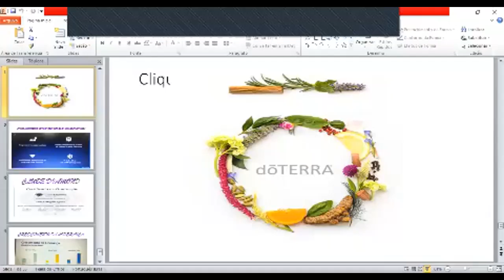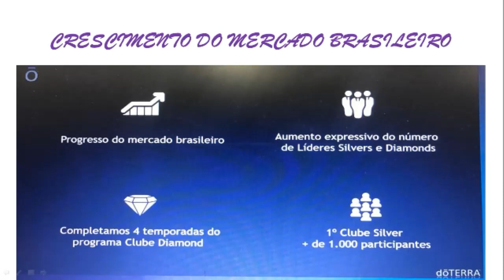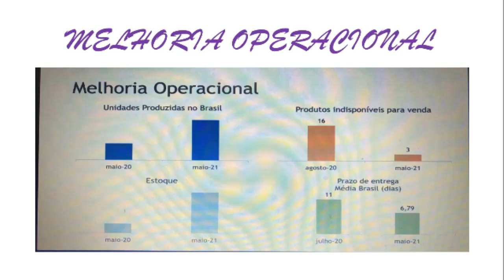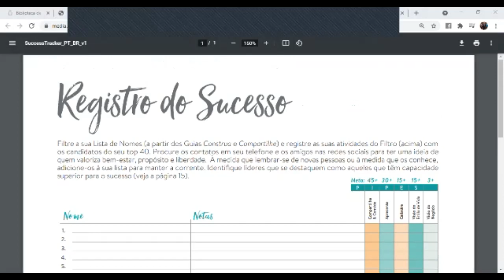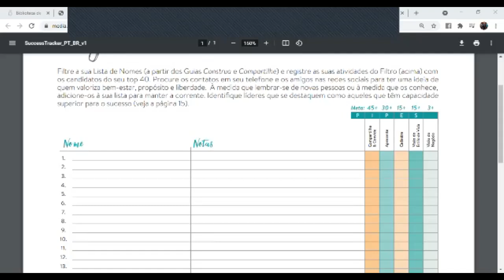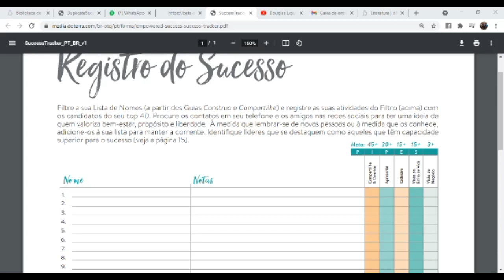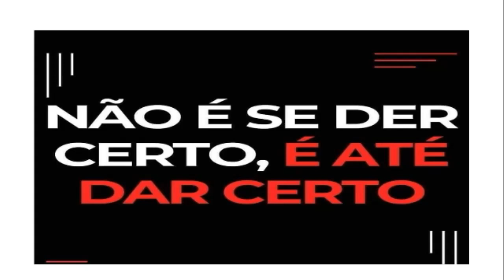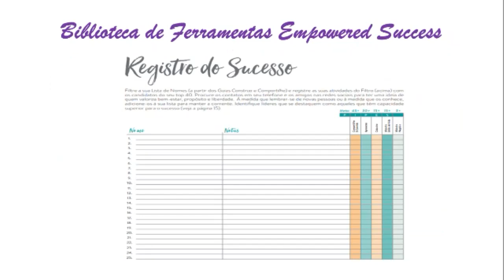Alinhamento Suiça 22/06